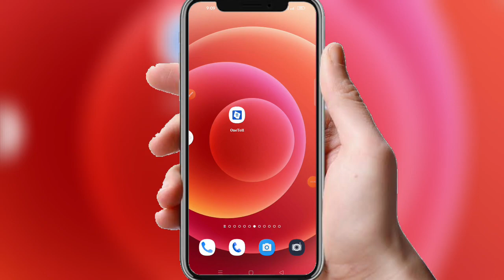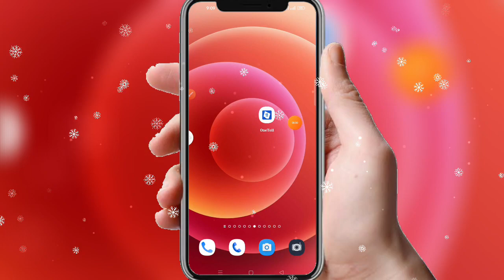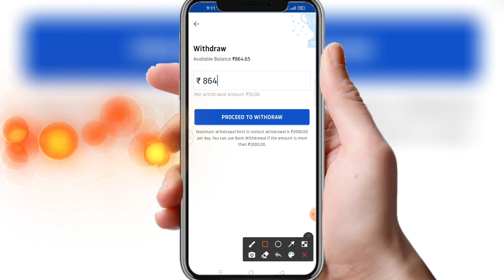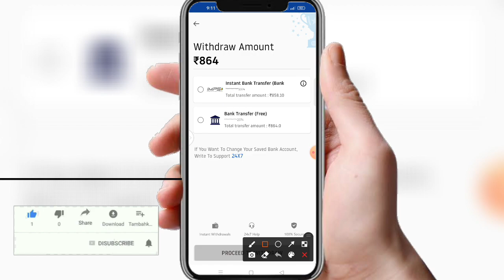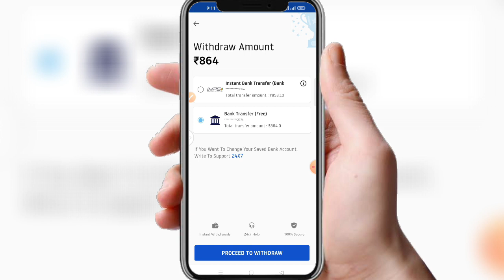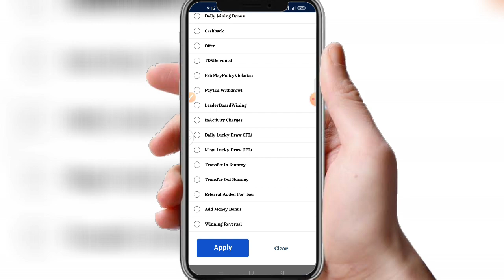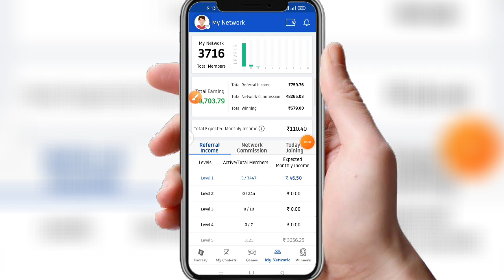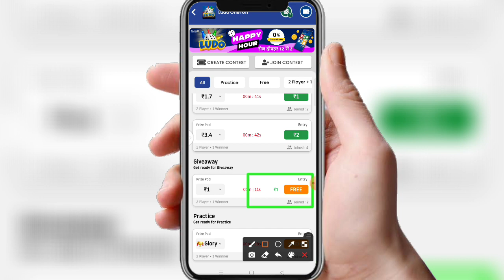New ludo earning app 🔥Earn ₹445 par day playing by ludo !! new ludo earning app today signup ₹100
Title=[ New ludo earning app 🔥Earn ₹445 par day playing by ludo !! new ludo earning app today signup ₹100

1. Telegram channel ka link 🔗🖇️

2. Instagram account 🔗

😜 YouTube channel playlist links

🔥 Related Topic-

1. new Ludo Earning App

2. new best Ludo Earning App

3. new Ludo game Earning App

4. new best game Earning App

5. new Ludo Earning App 2022

6. new Ludo Earning App Today

7. online paise kaise kamaye

8. Rush free App se paise kaise kamaye

9. game khel kar paise kaise kamaye

10. Ludo  se paise kaise kamaye

11. Ludo Ninja se paise kaise kamaye

12. Ludo game khel kar paise kaise kamaye

13. how to make money online

14. how to earn money online

use permitted by copyright statute that might otherwise be infringing. Non educational or personal use

   Ayush K Videos